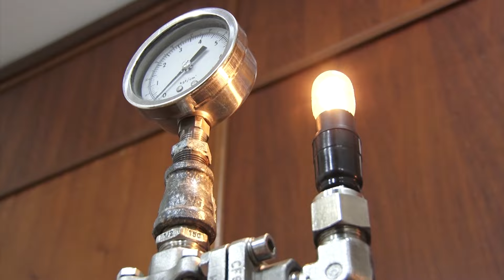Empreendimentos Criativos | Programa Sincovat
O melhor do empreendedorismo você encontra aqui! ✨
No próximo sábado, dia 31/08, às 8h30 da manhã, na tela da TV Band Vale